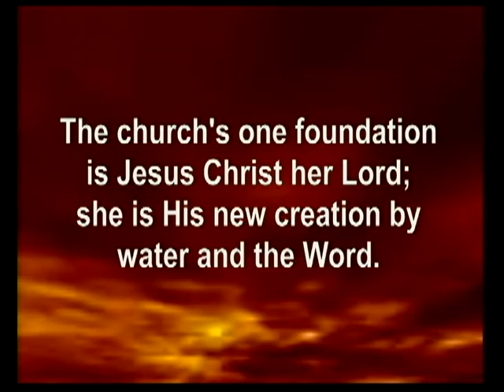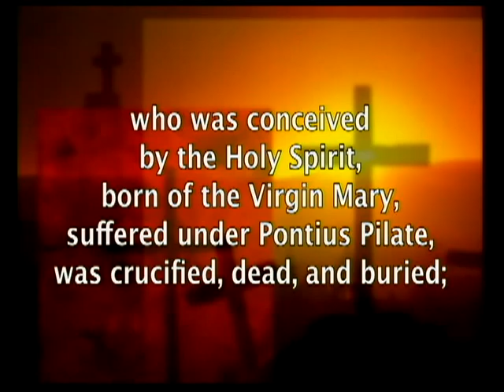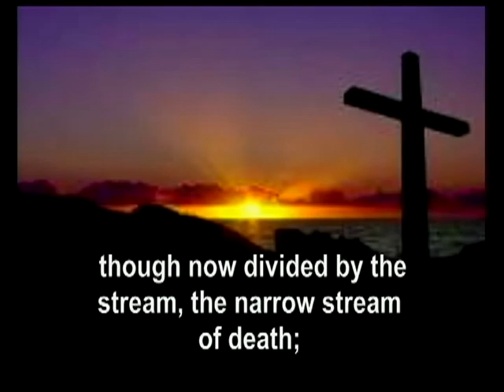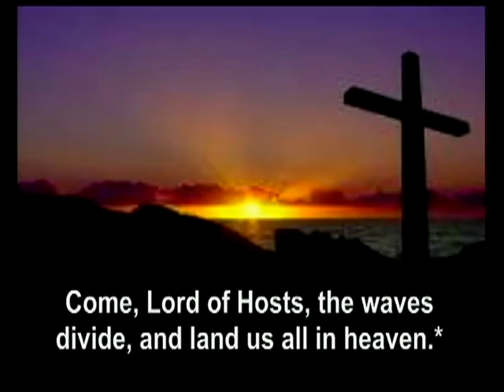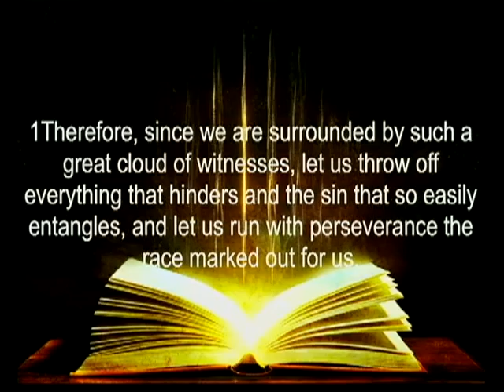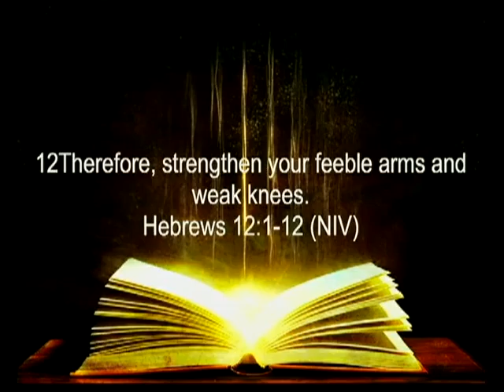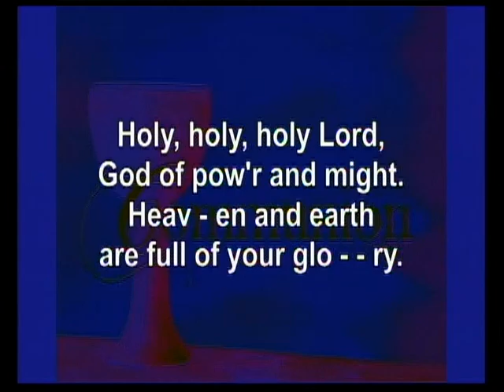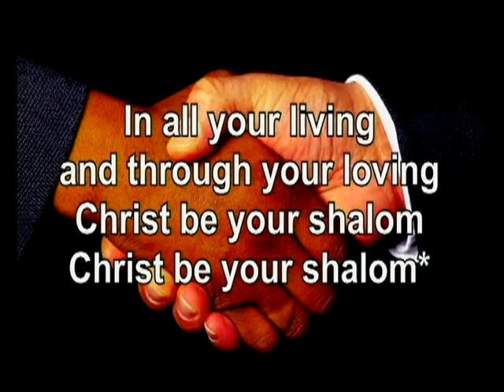11 03 13 service